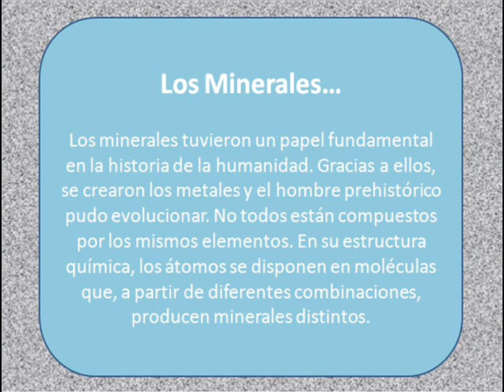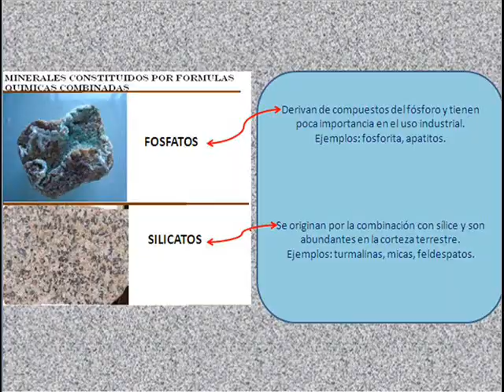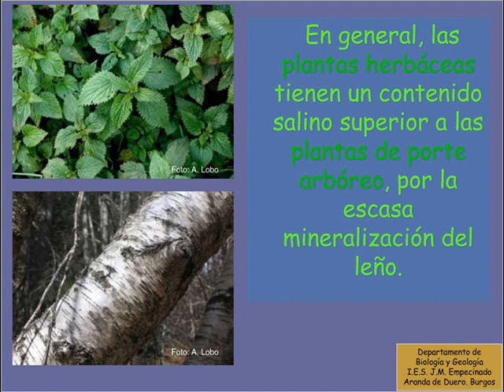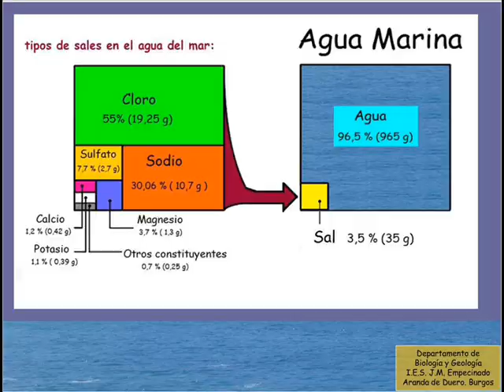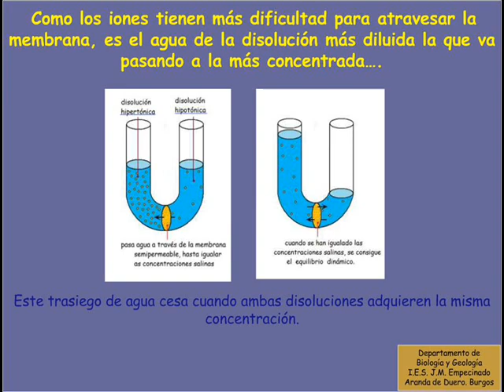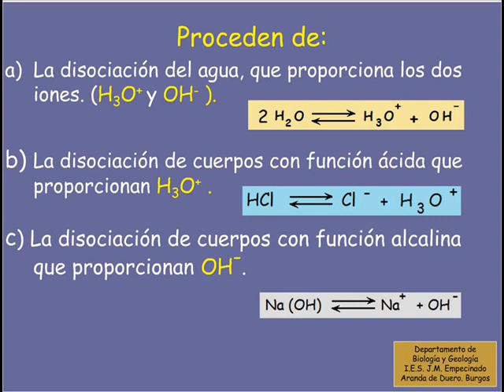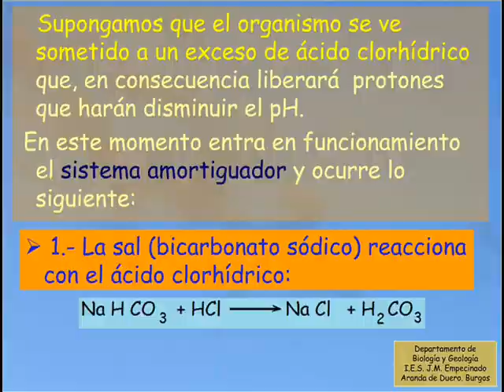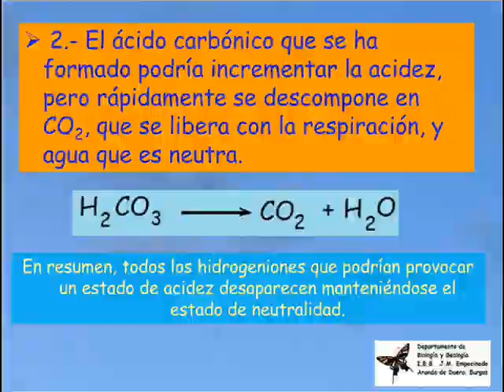Sales y minerales...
Video presentado en clase de Biología
Profesora: Miriam Muñoz Cruz